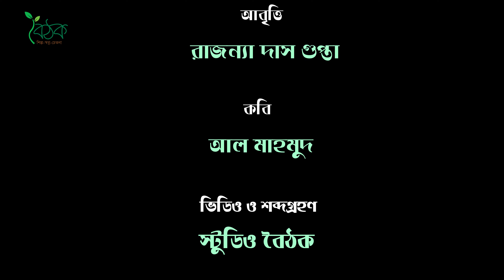পাখির মতো । রাজন্যা দাস গুপ্তা । আল মাহমুদ । বৈঠক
কবিতা- পাখির মতো
কবি-  আল মাহমুদ
আবৃত্তি- রাজন্যা দাস গুপ্তা
প্রযোজনা- বৈঠক